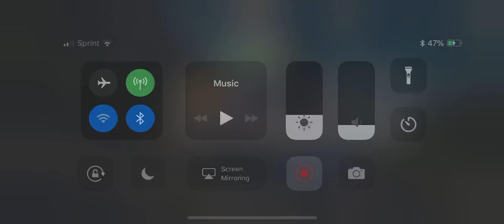Blade vs Uncollected Goldpool